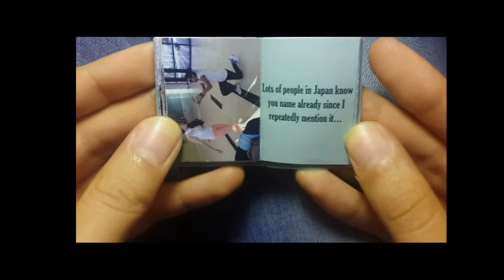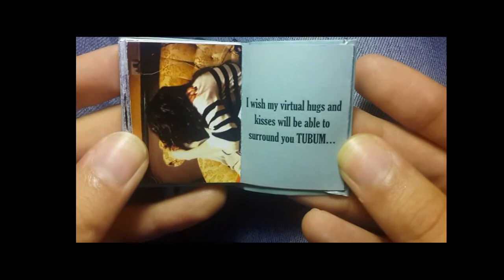Birthday gift from my BEST Friend who is currenly in Japan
The best form of friendship lives regardless the distance and conditions, like OURS.

This was my 20th birthday gift from 4700 miles away - Japan :)

The song: Ben Harper- Waiting on an angel